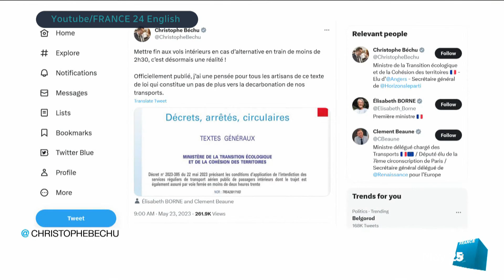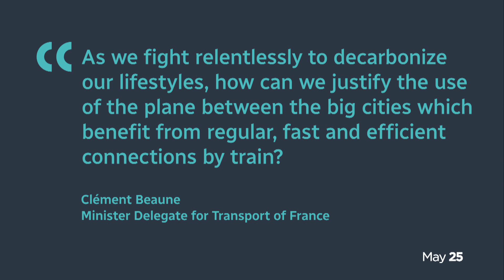What you need to know about France’s short-haul flight ban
France just announced a ban on short-haul flights. But is the policy as environmentally impactful as it's made out to be? Andrew Chang breaks down what's behind the ban, and whether its execution lives up to its promise.